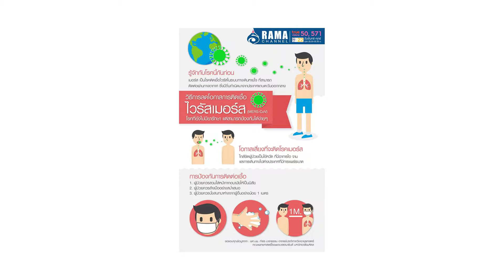TVC @Ramathibodi อ โอ๋